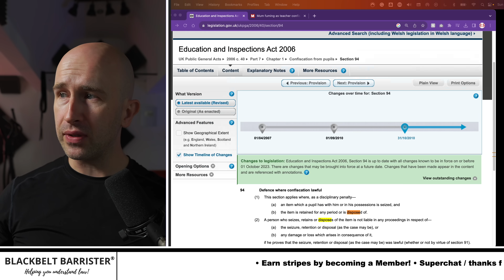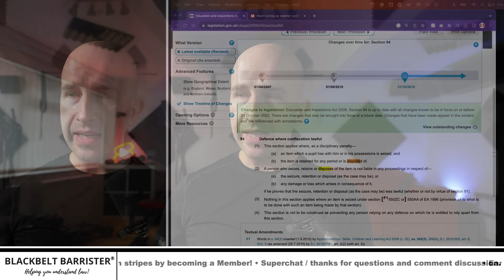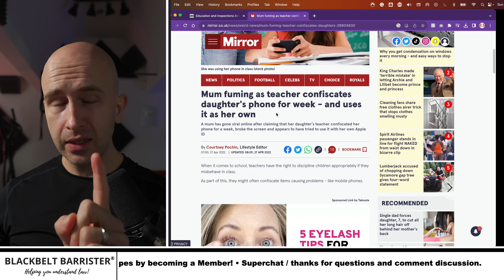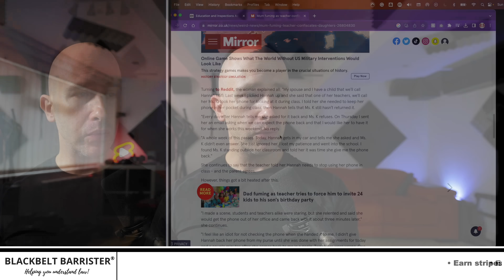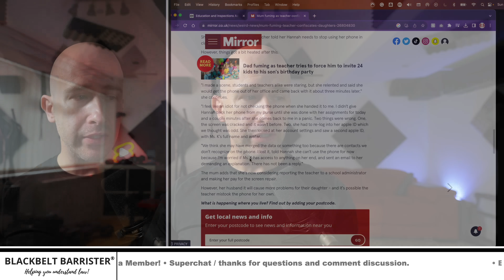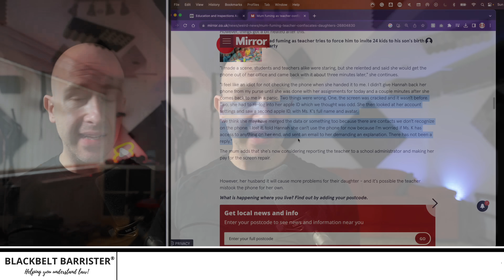Can a school confiscate a mobile phone?